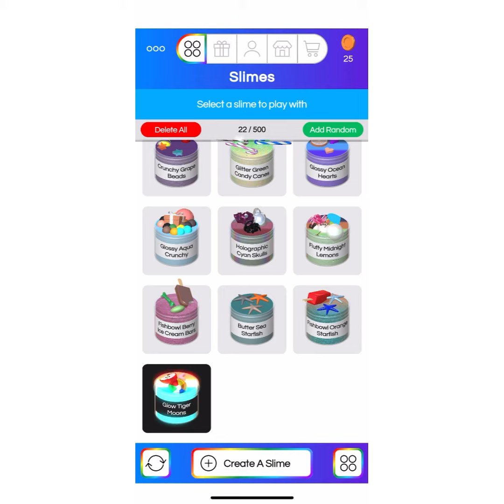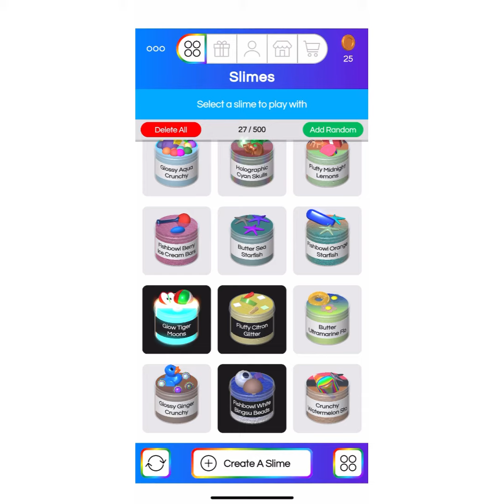Playing With Slime - Making Random Slimes!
I made all these slimes in Virtual Slime. Have you played?